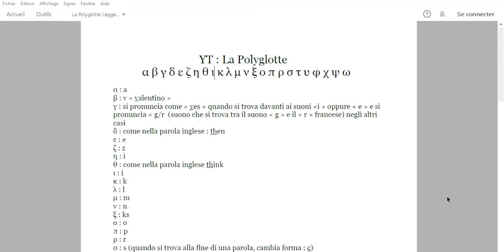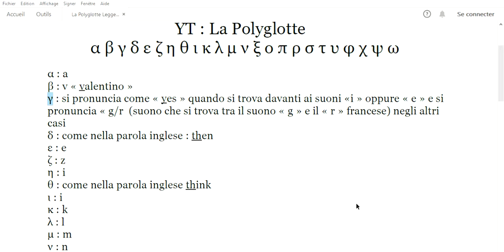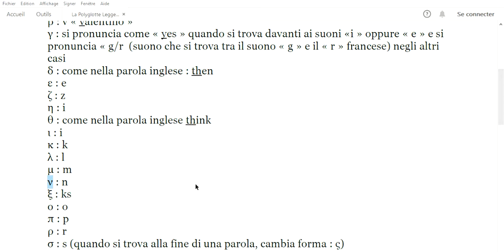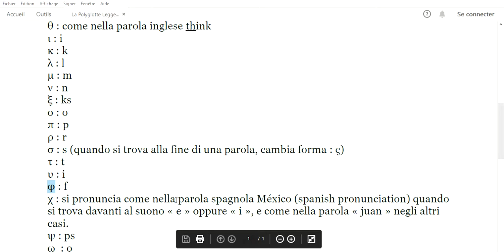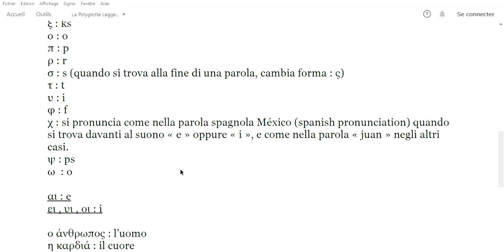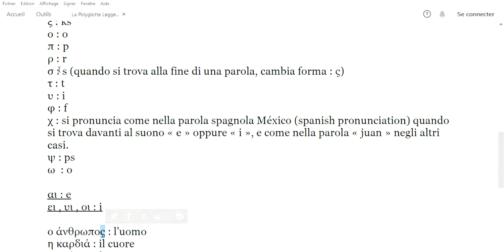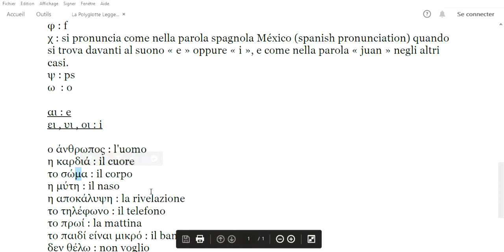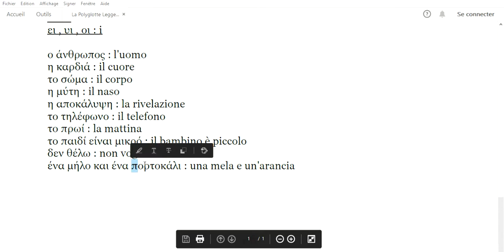Imparare a Leggere il Greco Molto Velocemente (Greco Moderno per Principianti) - Parte 1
Ciao ragazzi, oggi una lezione di greco dove vi insegno a leggere e pronunciare velocemente e senza sforzo l'alfabeto greco
Spero sia stato utile !